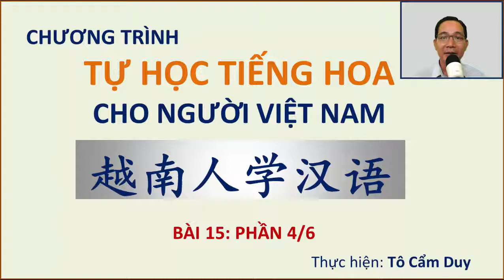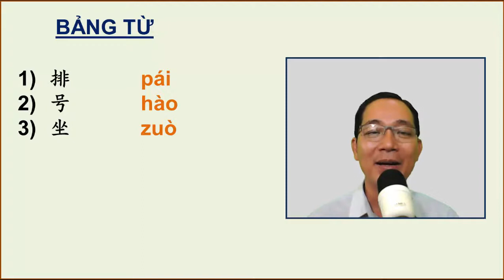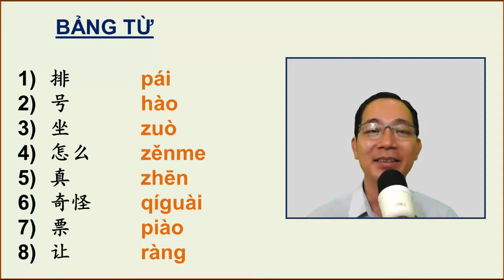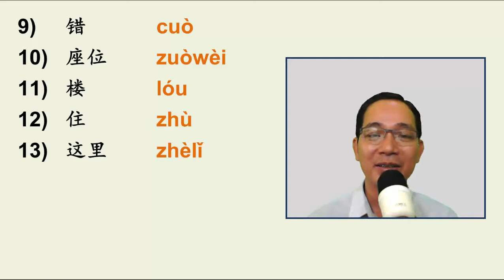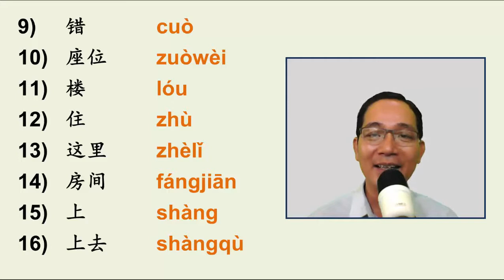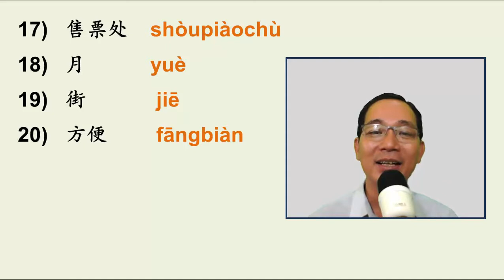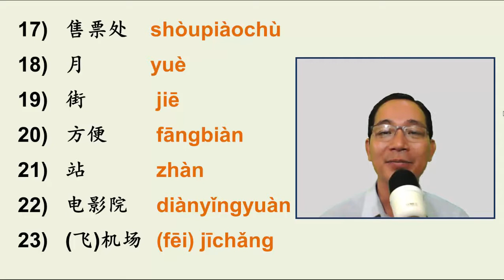PHẦN 4/6 CỦA BÀI 15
Trong clip này chúng ta cùng nhau ôn lại bảng từ mới trước khi vào đọc các đoạn đàm thoại và đoạn văn ngắn. Chúc các bạn học vui nhé.